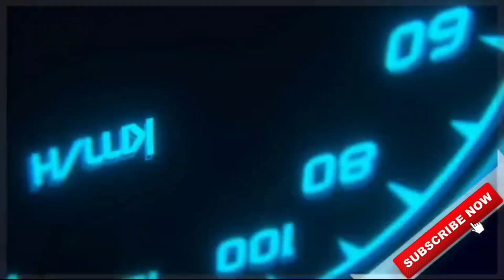download FORCE TRAVELLER MOD for bus simulator indonesia | BUSSID V3.6.1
🔴MOD LINK:-

🔴TRAFFIC MOD:-

CREDITS:-

⚠No Promotions of any other channel🚫

🎮About Game:-

What's New

- graphical improvements & optimization:
-- realtime reflections
-- road wear

Below are some of Bus Simulator Indonesia top features:

- Indonesian Buses .
- Leaderboard.